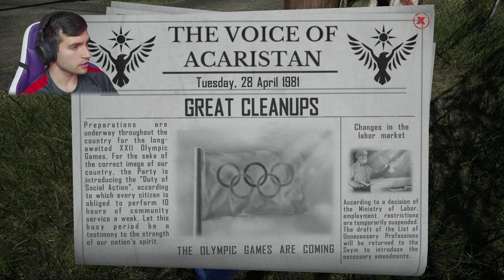KILLING CIVILIANS AND SOLVING MURDERS! - Contraband Police [4K] - Part 5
Murder mysteries and accidental murder (oops) are what is in this episode! I break out my Sherlock hat png and pipe to solve a murder at the Bear Inn and find out my mouse is a little old and glitchy... BUT you will just have to see!

Please let me know if the heavily edited episodes are something you like or not!